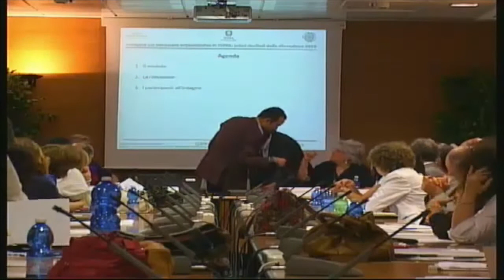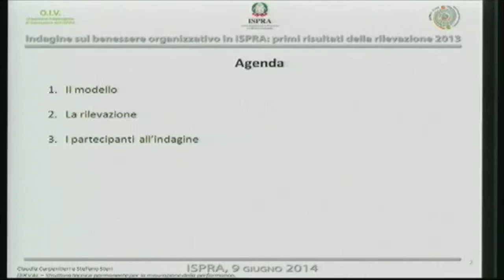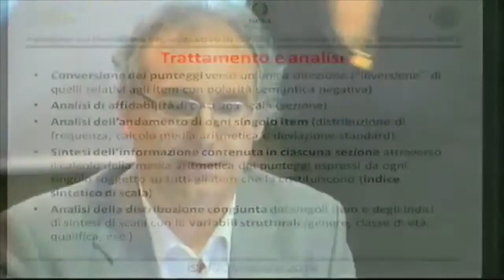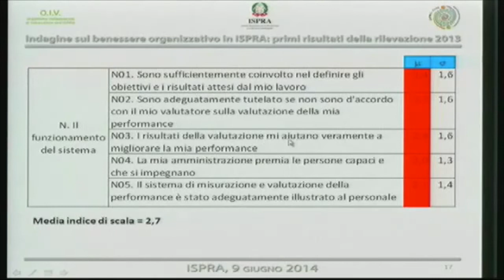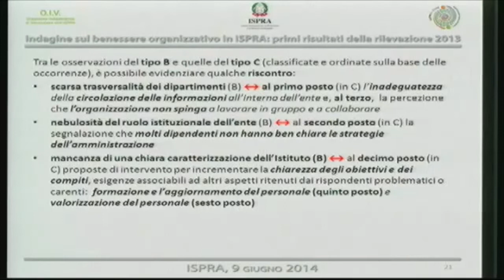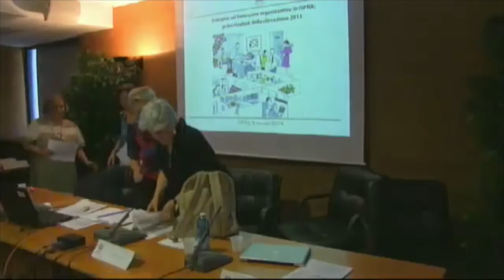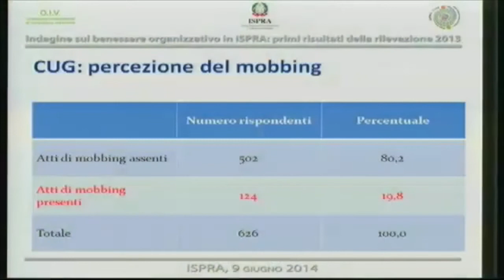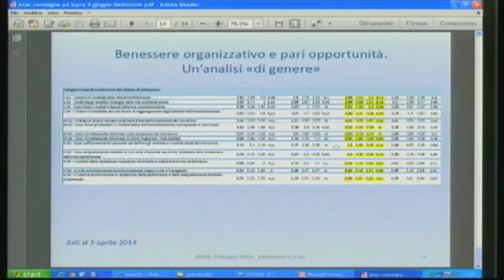Benessere Organizzativo ISPRA